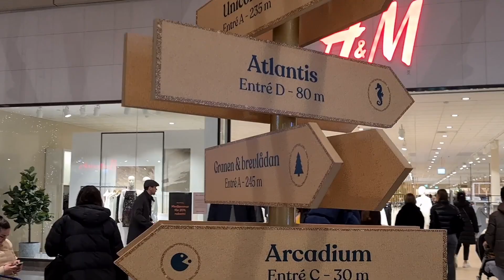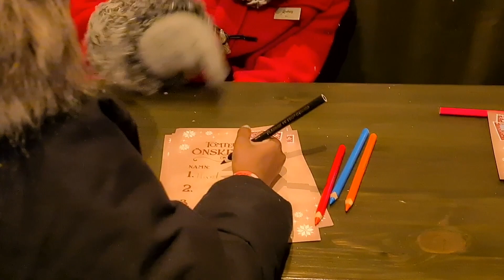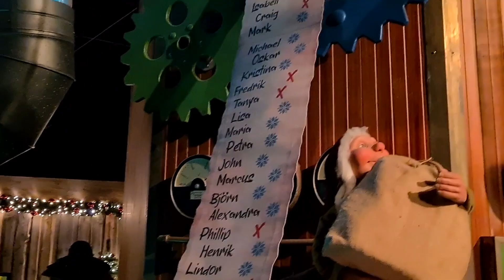ඔන්න තවත් vlog එකක් | XMAS Vlog #10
Christmas in Sweden 🇸🇪 Watch till the end ;)
Merry Xmas and Happy New Year 🥳 💖

 Jingle bells

Canon and Variations

Carol of Bells

Wish you a